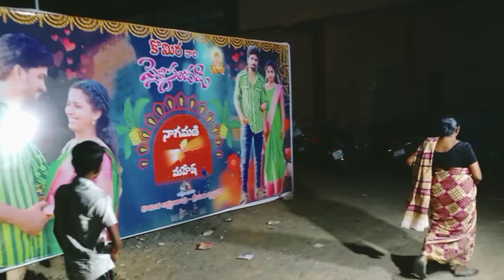Best Friend Surprise Wedding entry॥ friend marriage॥🥳🥳Happy married life॥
Best Friend Surprise Wedding entry॥ friend marriage॥🥳🥳

Enjoy this beautiful dance performance at this Indian wedding Sangeet at Baltimore Harborplace Hotel.

The bride and her sister had a special moment at the wedding as they performed a beautiful dance together at the Sangeet.

best friend surprise visit on wedding dance
friend surprise entry best friend wedding

african kiss in love full movie,african youth in love,african kids in love,friend marriage,friend marriage dance,friend marriage gift ideas
friend marriage,friend marriage dance,friend marriage gift ideasfriend marriage gift ideas
wedding gift ideas,creative wedding gift ideas,best wedding gifts,friend marriage gift ideas,friend marriage gift ideas girl